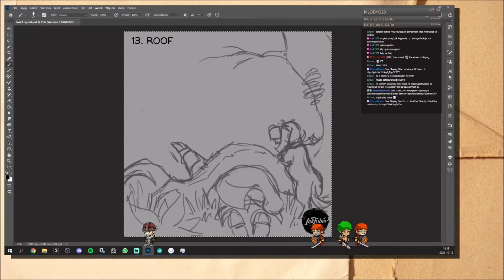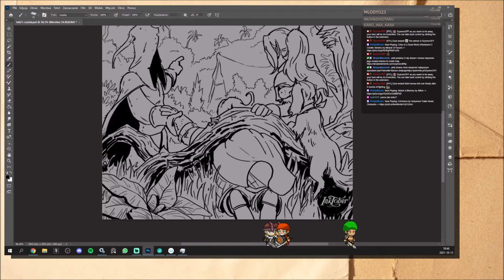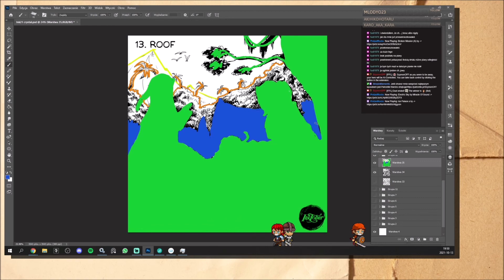Inktober 2021: ROOF